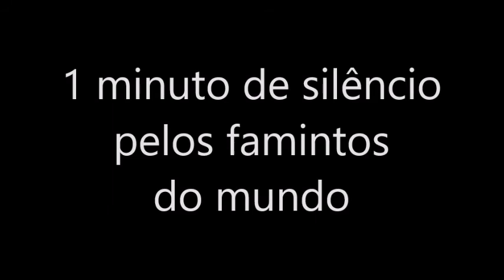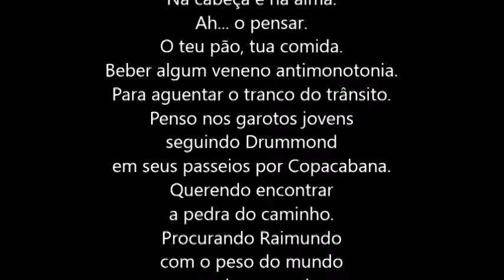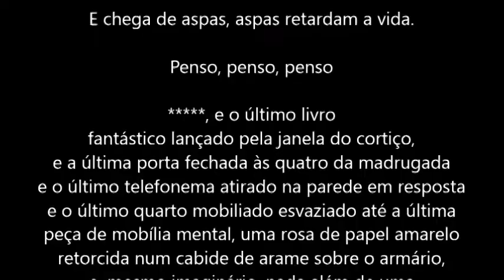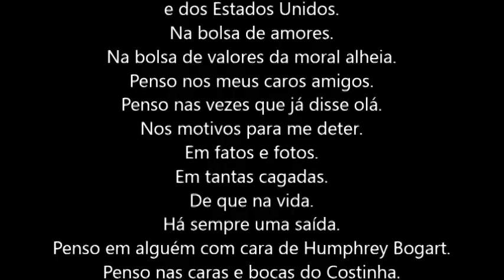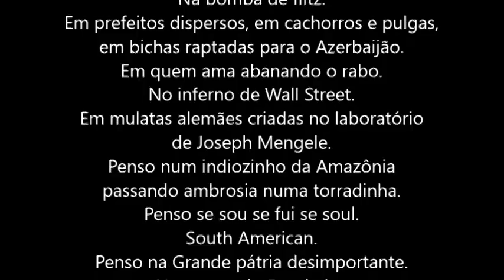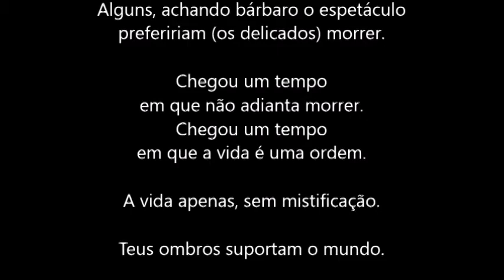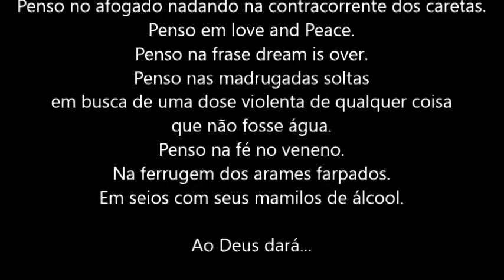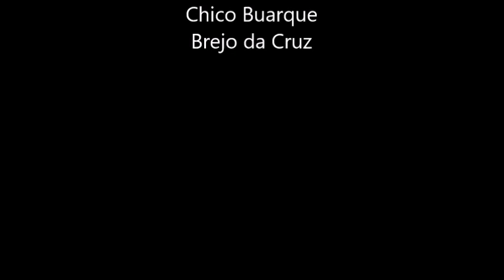346 PSICOGRAFIA DE CAZUZA - TODO MUNDO DEVERIA TER DIREITO À CAIXA D'ÁGUA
Médiumnité et art: Psychographie de Cazuza Mediumship and art: Cazuza psychography.